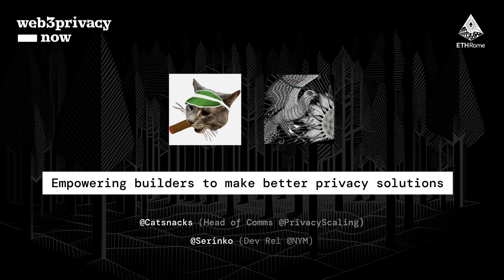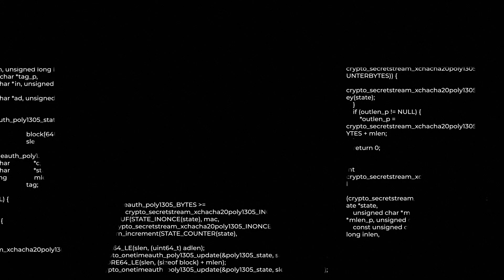Empowering Builders to Make Better Privacy Solutions - Catsnacks and Serinko | Web3Privacy Now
Web3Privacy Now | Community 1st - Rome Takeover (5/10/23) - ETHRome 2023

Web3privacy Now is a think-and-do tank made by individuals who care about digital privacy and individual rights. Its primary objective is to explore, spotlight, and evaluate privacy-centric goods and services within the web3 domain.